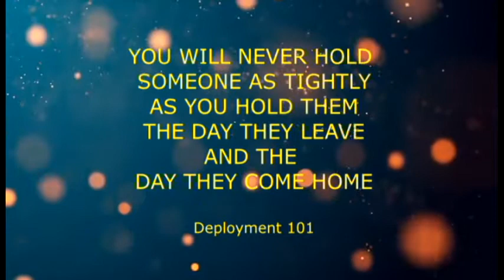BACK FROM DEPLOYMENT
Scout Ranger Motivation Video